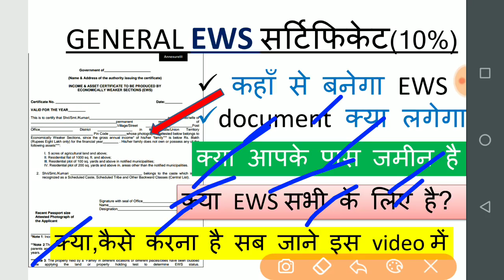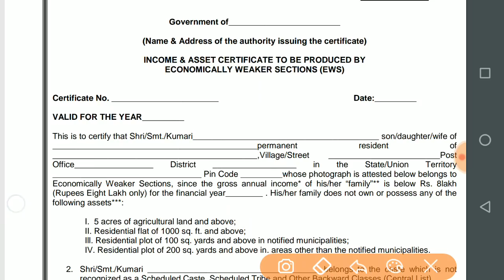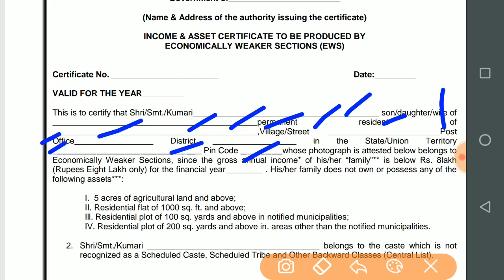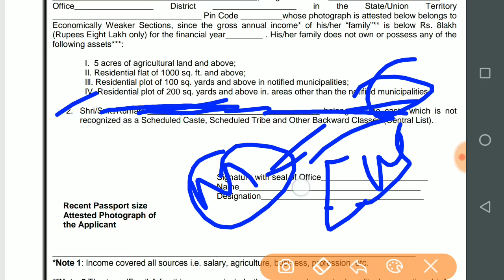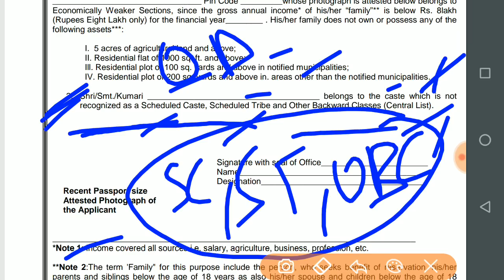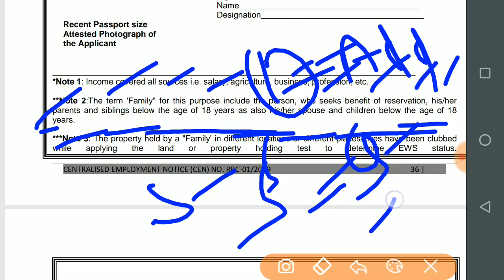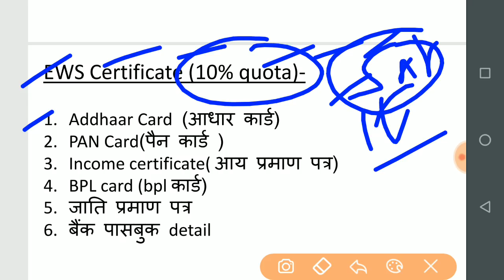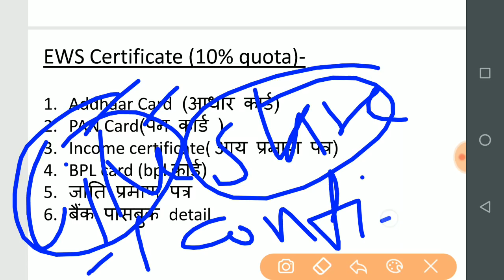EWS सर्टिफिकेट कैसे बनाये ? Documents Required For EWS | EWS Certificate in Railway group d | 2019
ews certificate कहाँ से बनवाए ?
EWS Certificate Apply
How to get ews certificate
how to make ews
EWS certificate in railway group d
EWS certificate kya hota hai
ews Eligibility criteria
ews certificate documents required
ews certificate in bihar
documents need for ews
how to make ews certificate
ews making process
ews category income limit
authorized officers for ews certificate
agriculture land recruitment for ews
below 8 lakh income for ews certificate
ews certificate making in block
Rrb physical test
Railway group d physical date released
Group d PET Test | RRB Group d physical test admit card
Group D phsical test admit card released
Group d physical date announced
Rrb Physical 22 march
Rrb group d New Result
Railway group d result released
railway group d result 2018-19
railway group d official result Released,
group d result declared,
Railway group d result check online,
Railway group d official result,
Rrb group d big update
group d physical 22 march
Railway group phycial 22 march
Rrb group d physical update
ग्रुप डी रिजल्ट 2018 घोषित, रेलवे ग्रुप डी रिजल्ट 2019 जारी,